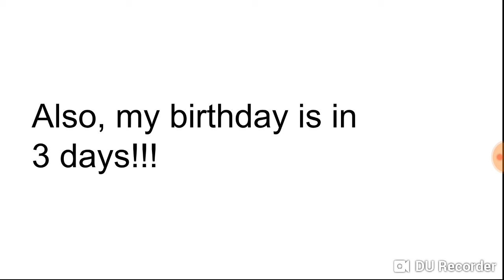World Of Elimination Episode 27